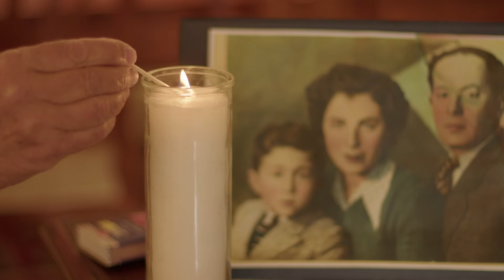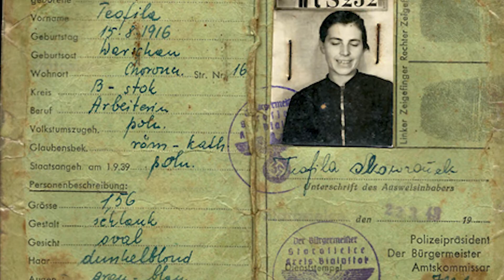02 ברוך הולנדר - הדלקת נר זיכרון - יום הזיכרון לשואה ולגבורה 2022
בימוי, צילום ועריכה: ליאו תנא